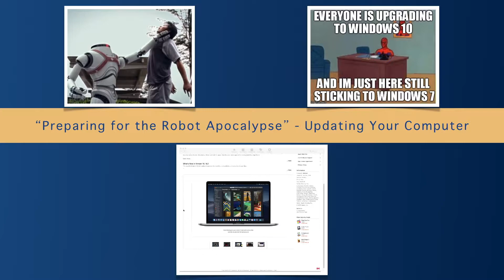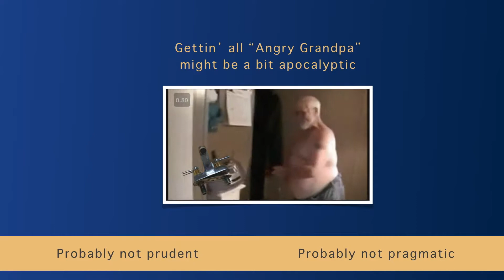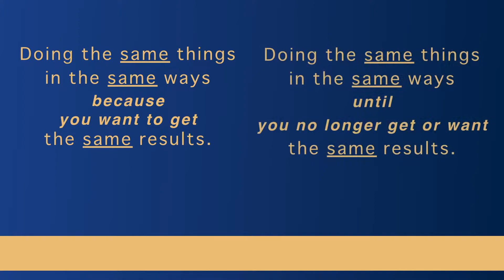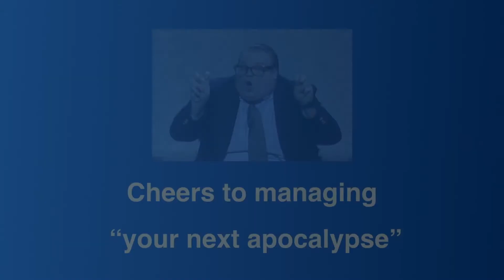The Leaky Tap - Superstition and Religion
After getting this up, I thought of a more dramatic title:
Apocalyptic Wisdom Traditions.

Grateful nod to Northrop Frye and his teachings.
And to "Bennett Brauer" (C.F.) for his insightful commentary...

The short music bit is a remix riff from King Cobb Steelie - Irrational.

Cheers.